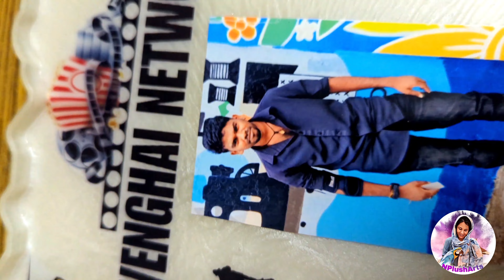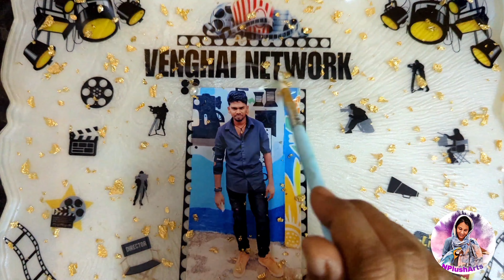How to make 12inch frame in resin art Tamil|| resin art work|| customised gifts|| resin preservation